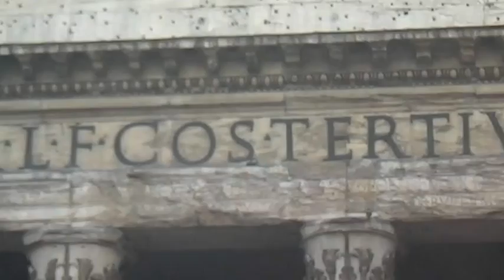IL MOMENTO DEL RIPENSAMENTO.MP4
IL MOMENTO DEL RIPENSAMENTO E' VICINO.